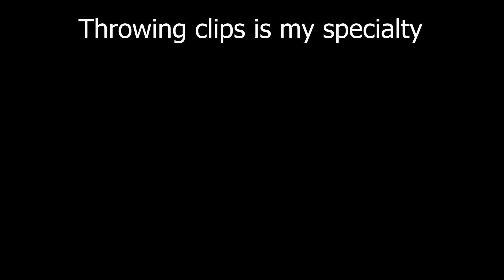The most insane clip ever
Set-up
Mouse: Glorious model o-
Keyboard: Teamwolf full size mechanical gaming keyboard
Client: Lunar client
Texture pack:
Overlay: